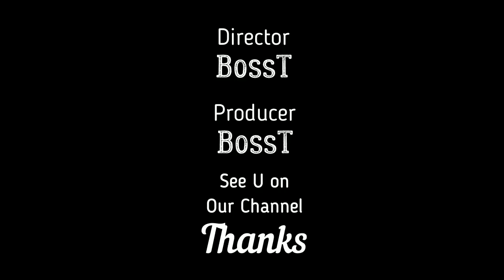👸 Evgenia MEDVEDEVA - EPIC! THE BLACK PANTHER (WC 2019)